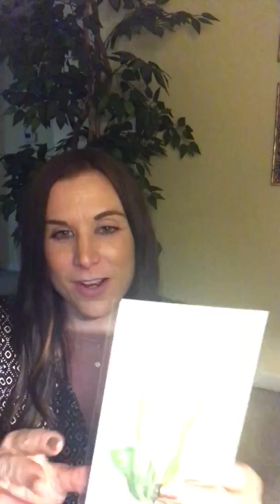God’s Vibes Matter Devotional Challenge—Fellowship Focus